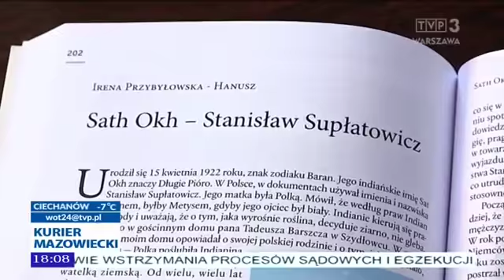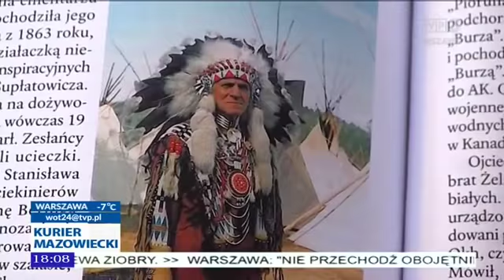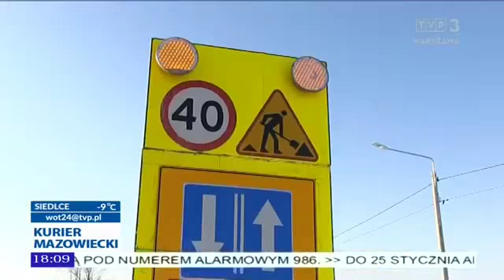Kurier Mazowiecki z 11 stycznia 2017 - Indiańska Droga Sat - Okha